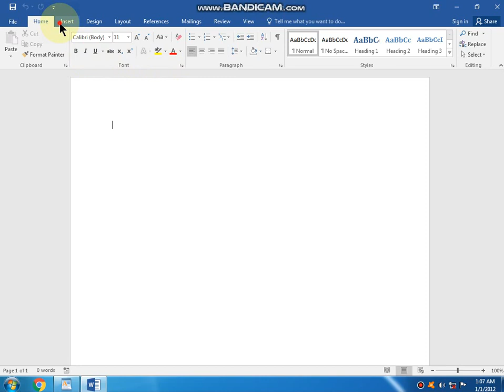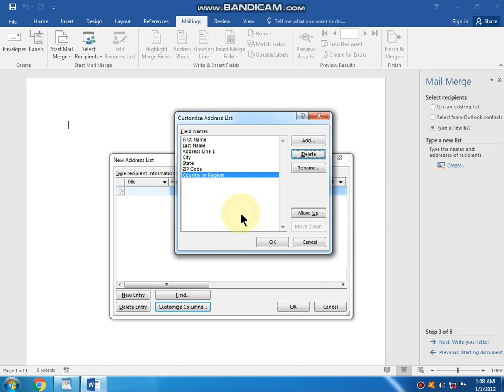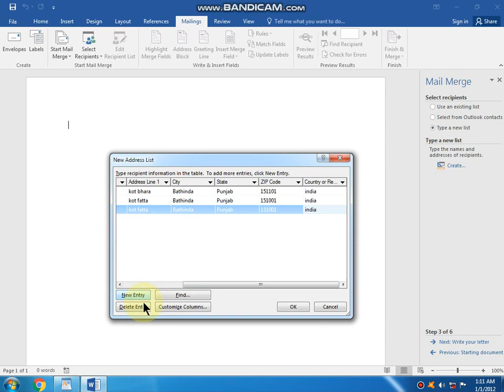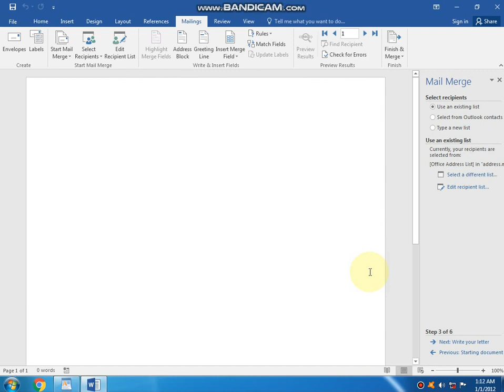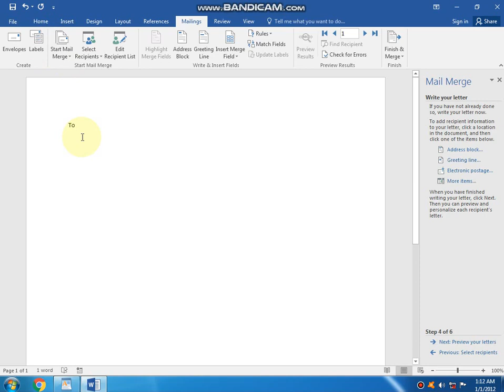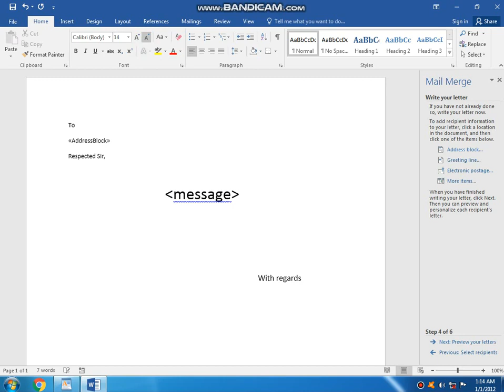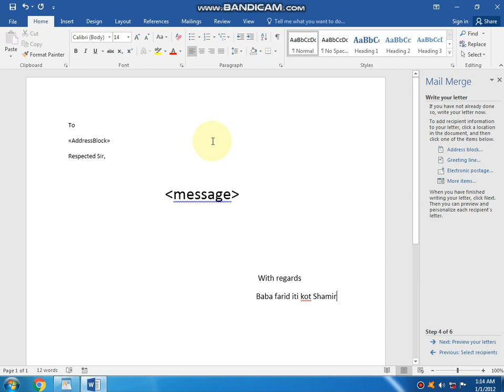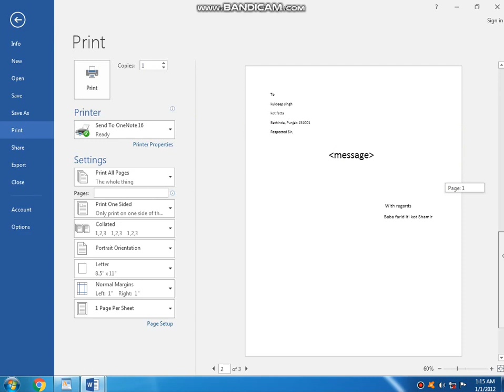How to create a mail Merge in ms-word | Step by step mail merge options | ms word programs